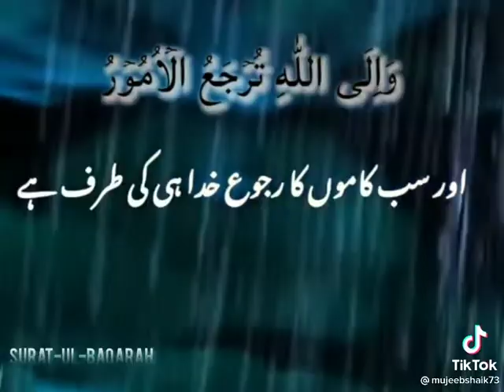Quran Urdu Reaction 💯